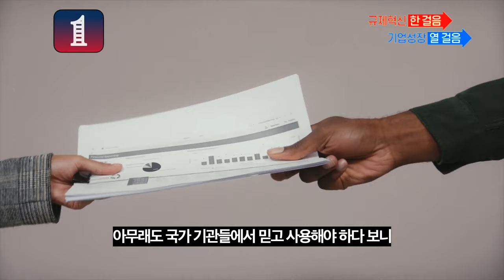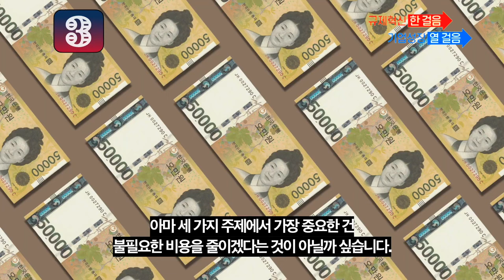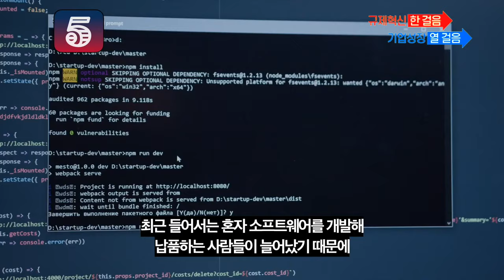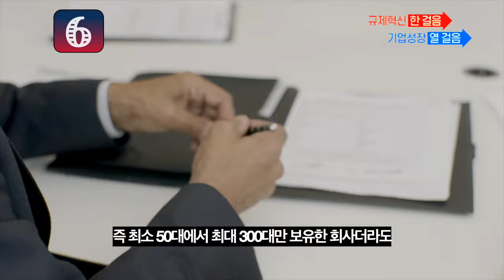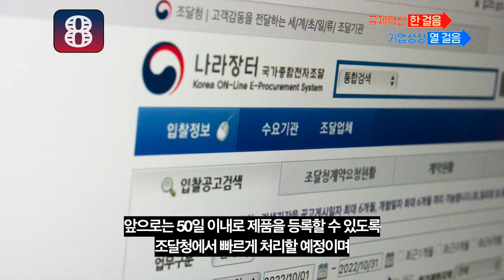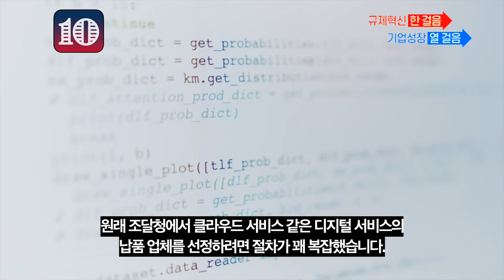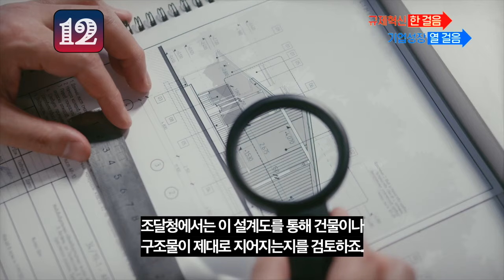[조달청X앤드류의 5분 대백과사전] 8분만에 알아보는 공공조달 규제혁신! 어떻게 바뀌나요?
조달청은 조달 현장에서 기업들이 흔히 접하는 규제나
숨어있는 규제적 요소를 발굴, 개선하여
공공조달 시장에서 혁신을 이뤄내려 하고 있습니다.

앤드류의 5분 대백과사전과 함께
비용 · 시간 · 서류 부담 줄이는 공공조달 규제혁신 함께 알아보아요!

[조달청X앤드류의5분대백과사전]
유튜브 퀴즈 이벤트!

정답을 댓글로 달아주시면 추첨을 통해
치킨 기프티콘 (25,000원, 10명)을 드립니다.🍗

🔎문제
앤드류의 5분 대백과사전이 영상에서 소개한 조달청의 규제혁신 과제는 몇 개일까요?
힌트는 여기서! (0:50)

조달청은 조달현장 속 숨어 있는 그림자 규제를 가장 먼저 혁신하여
규제혁신 한 걸음으로 기업성장 열 걸음을 돕겠습니다!

🧐참여 방법
① 조달청 유튜브 ‘조달청TV’ 구독하고,📺
② 정답이 보이게 댓글을 캡처하여 구글폼 남기기 ✍🏻
③ 구글폼에 경품 수령 정보 입력하면 끝!😘
✔ 스크린샷 촬영 시 댓글과 함께 ‘구독’ , ‘좋아요’가 함께 나오도록 촬영하면 당첨 확률↑

📆참여 기간
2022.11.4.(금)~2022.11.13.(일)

🎉당첨자 발표
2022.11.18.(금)